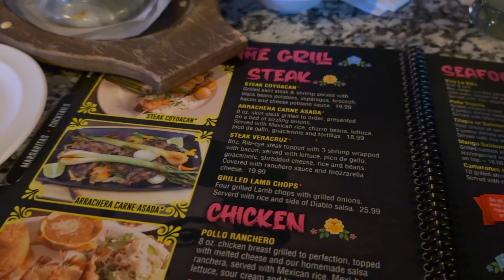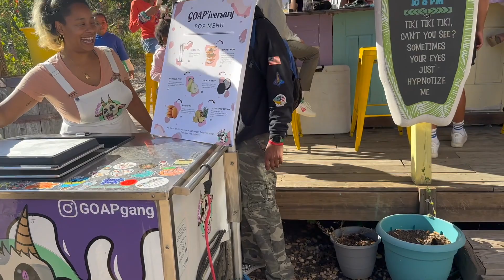Going Out With Friends | Caught a Flat Tire | Buying Designer Dupes | Alexa Monet Vlogmas 9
I just want to say that Frida's is very overhyped. If you're in Atlanta and haven't been yet, don't lol. Watch the vlog to see how I reacted to getting a flat tire just a few minutes from my destination. I also, purchased some "Fendi" sunglasses AND I WOULD DO IT AGAIN! Tuh! (😂😂) Hope y'all enjoy this vlog!